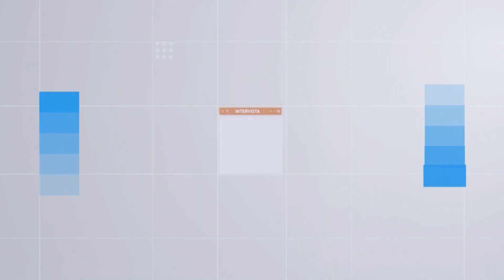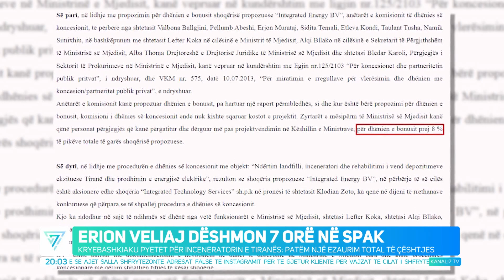EDICIONI QENDROR I LAJMEVE 30 PRILL 2024